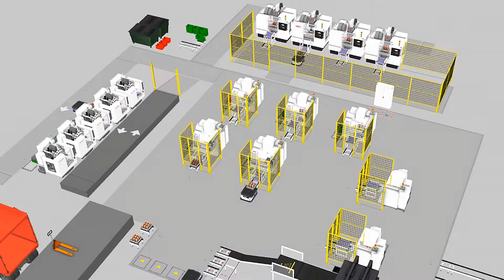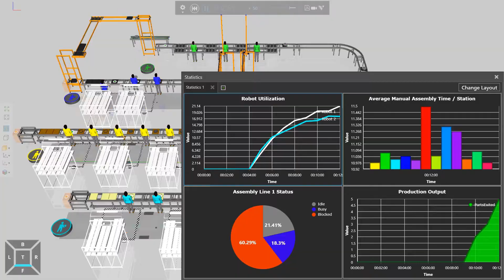Bringing certainty to systems integration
Simulation gives systems integrators a powerful — and persuasive — advantage. Systems integrators worldwide use Visual Components 3D simulation software to design and
simulate production lines. Our tools enable you to show clear, detailed simulations of your
process to your customer as you present a quote for a proposed line.